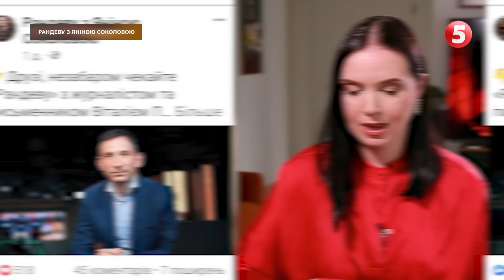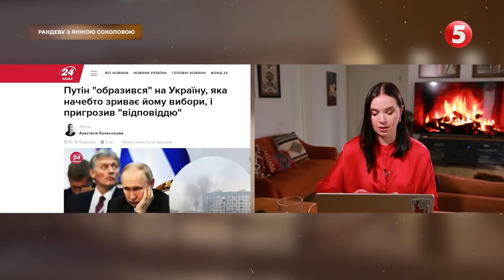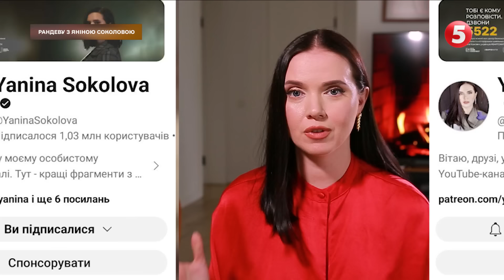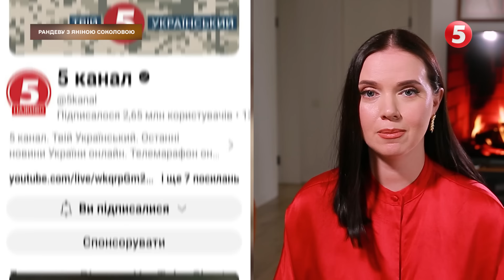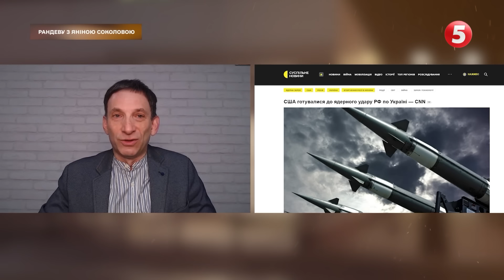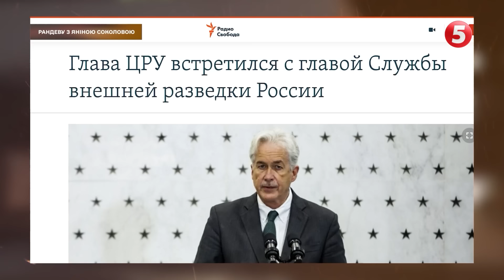⚡ЯК ЗАКІНЧИТЬСЯ ВІЙНА!😲МАКРОН розносить рф!💥ЯДЕРНИЙ УДАР: всі готові!🔥Віталій ПОРТНИКОВ | Рандеву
Журналіст та письменник Віталій Портников у Рандеву з Яніною Соколовою.

00:00:00 Віталій Портников у Рандеву з Яніною Соколовою
00:06:34 Рейди в Бєлгороді. Дірява оборона на росії
00:07:30 "Вибори" путіна
00:13:04 Розвал росії
00:17:00 Про заяви Макрона щодо України
00:26:19 Використання росією ядерної зброї
00:33:40 Корейський варіант
00:36:52 Портников про Генрі Кіссінджера
00:45:36 Бліц запитань до Віталія Портникова

"Формула Ізраїля". Бідна держава з сильною армією. Віталій ПОРТНИКОВ про Бєлгород, Макрона, війну в Кореї (чи краще взяти Сталіна чи путіна)| Рандеву

«Парадокс БАЙДЕНА». Віталій ПОРТНИКОВ про ядерний удар, Бєлгород, Макрона | Рандеву

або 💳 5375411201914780